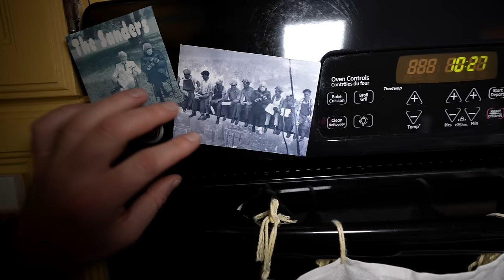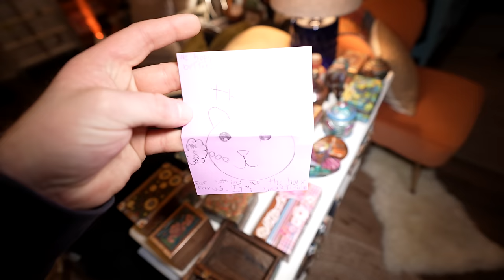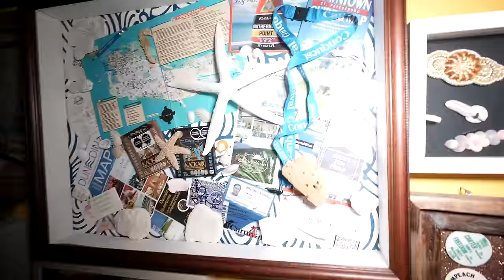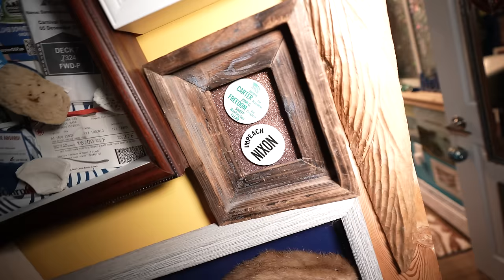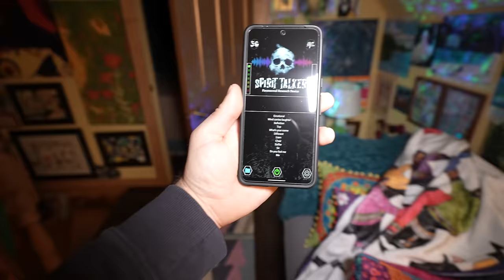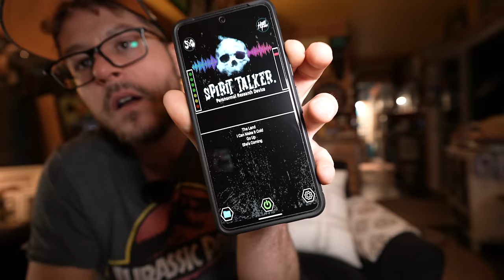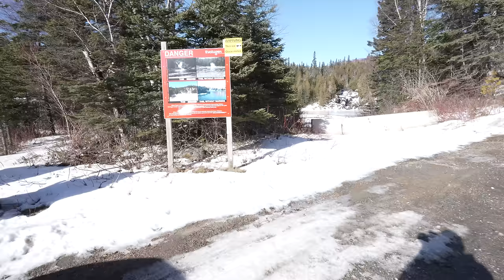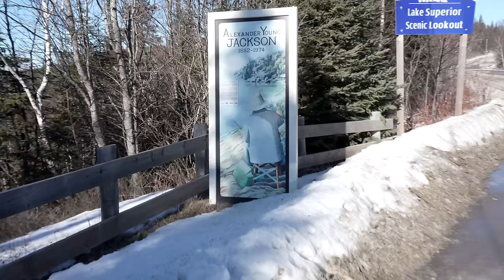I Found the MOST UNIQUE HOUSE on AIRBNB and its HAUNTED!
In Case you missed the latest podcast go check it out!   @TheBravePodcast